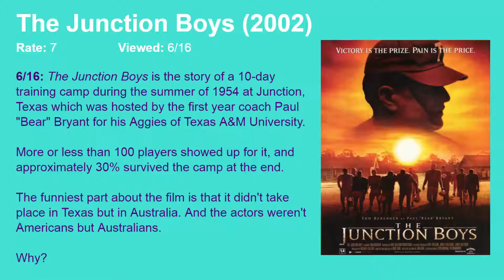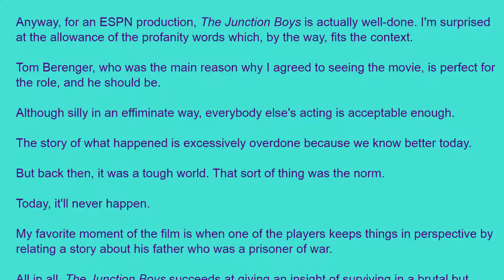Movie Review: The Junction Boys (2002) [HD]